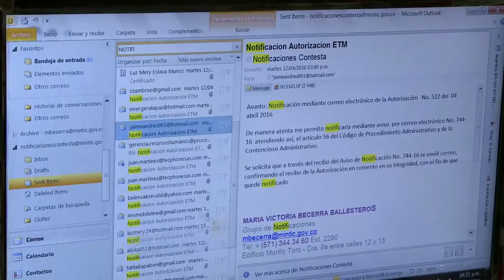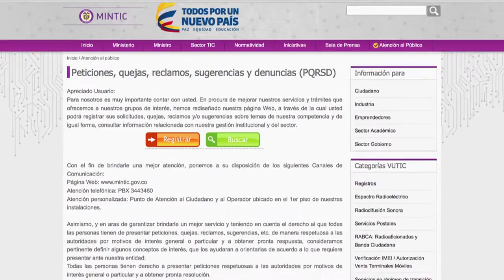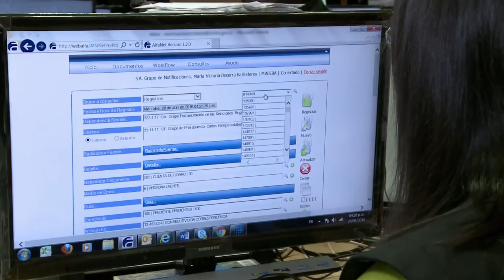PACO MINTIC en línea con sus ciudadanos ViveDigitalTV C8 N4